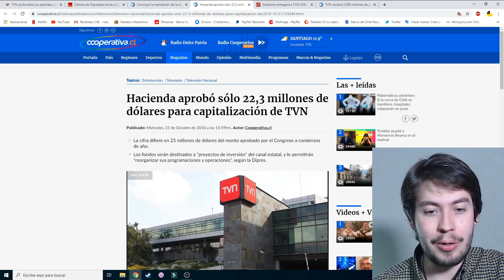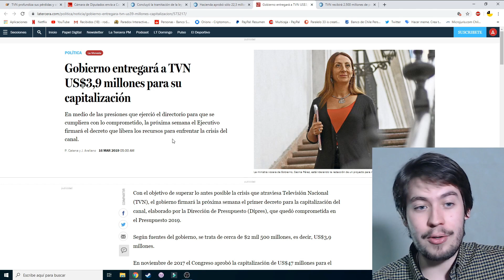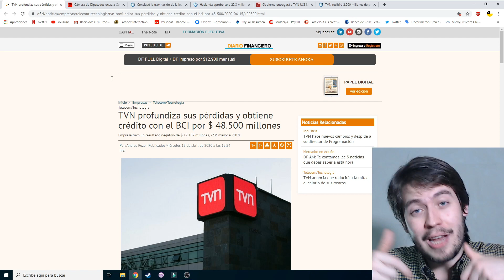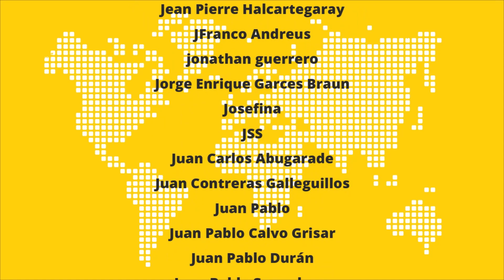Chile autoriza un millonario rescate (con nuestro dinero) a TVN tras una nueva oleada de perdidas